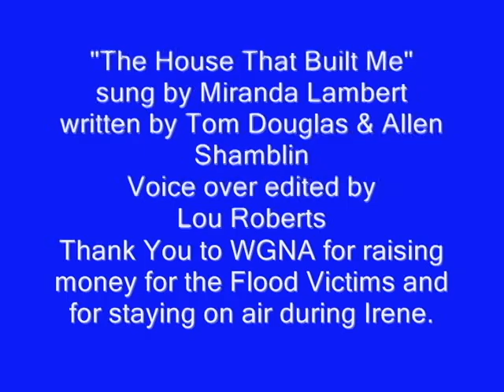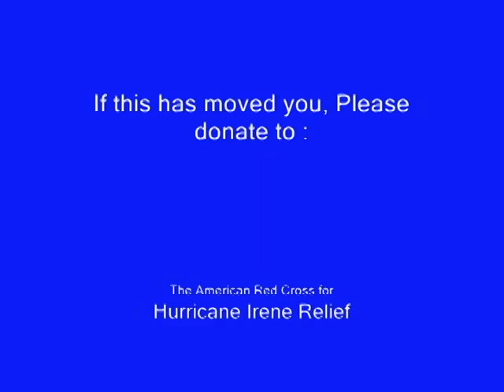Irene Montage.avi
WGNA Lou Roberts edited the voice over to Miranda Lambert's song " The House That Built Me". I just added the pictures. It is awe striking what has happened. PLEASE HELP.     Hopefully, I have replaced the original with a clearer AVI version.